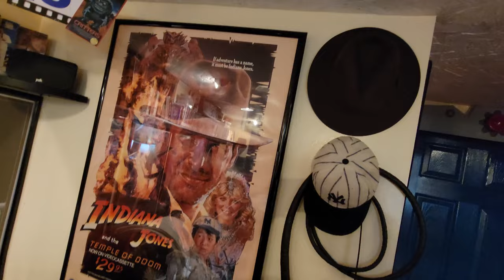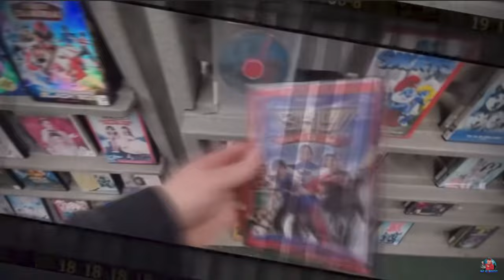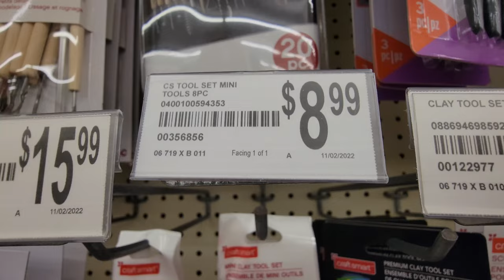INDIANA JONES and the TEMPLE OF DOOM with CHILLED MONKEY BRAINS Saturday Night Snack and a Movie